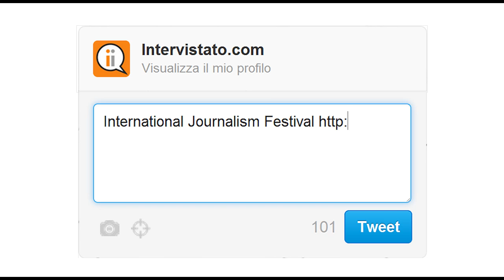Intervistato.com | Steve Katz su ijf12 @steve_katz [integrale]